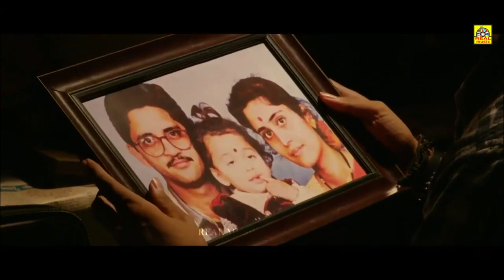കാലാൾവട (Ksheera Saagara Madhanam) _ Malayalam Dubbed Movie Super Scenes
அனைவருக்கும் நன்றி...